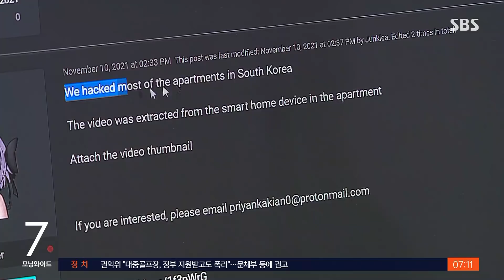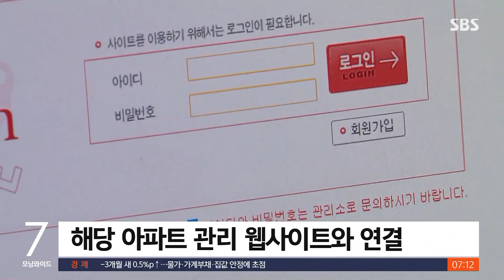사생활을 엿본다?…아파트 월패드 해킹 영상 유출 정황 / SBS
요즘 아파트에는 월패드라는 것이 설치돼 있습니다. 밖에 누가 왔는지 확인하거나 보일러 등을 원격으로 켤 수 있는 장치인데, 이 월패드 시스템이 해킹되면서 집 내부 영상이 대량으로 유출된 정황이 발견됐습니다.
박재현 기자가 보도합니다.